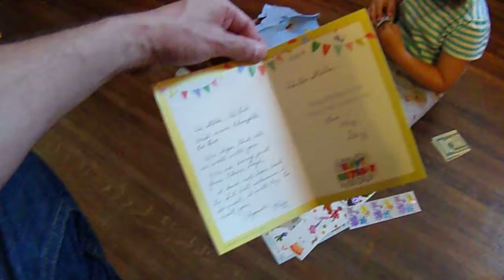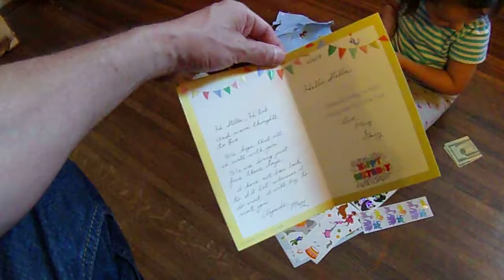birthday card opened two months late